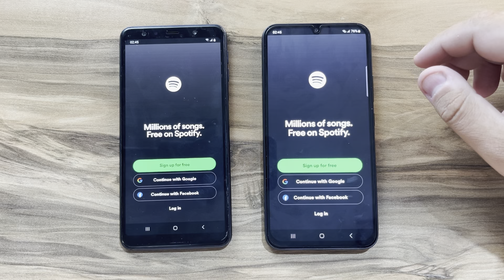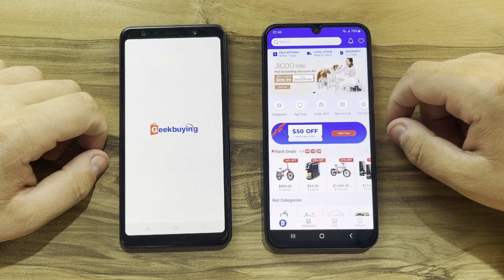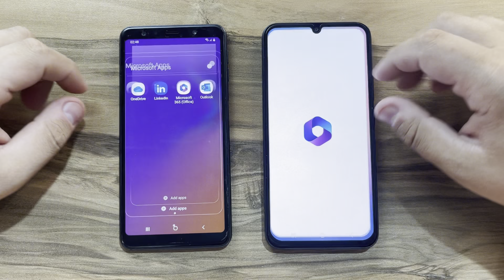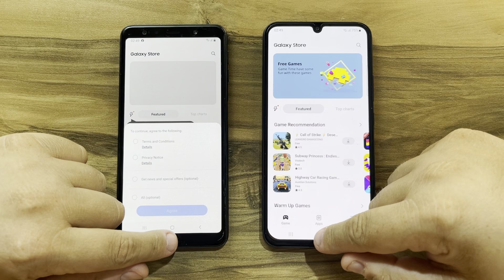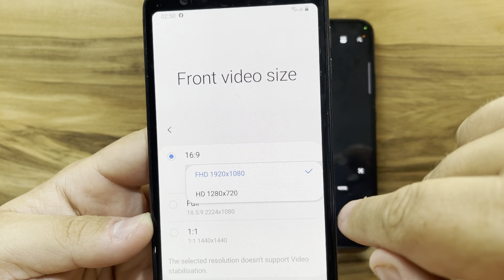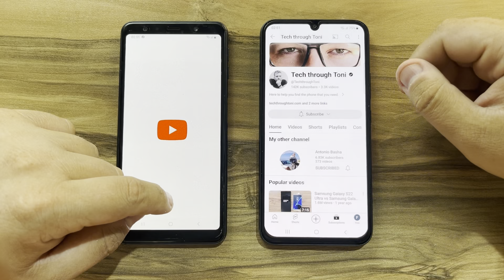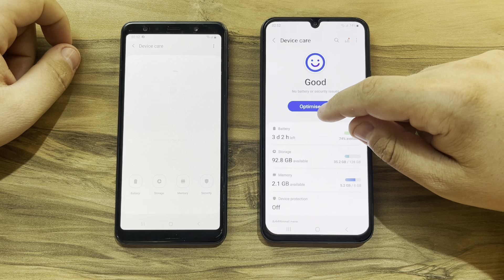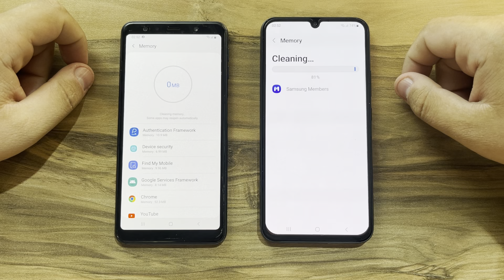Samsung Galaxy A7 2018 vs Samsung Galaxy A34